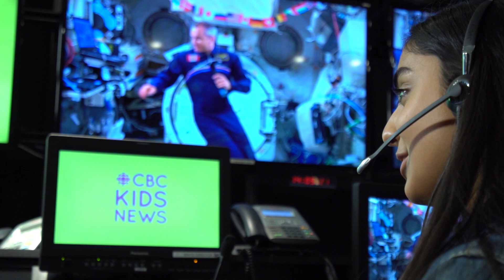David Saint-Jacques in Space: Interview | CBC Kids News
Canadian astronaut David Saint-Jacques chats with CBC Kids News contributor Saara Chaudry ahead of his return to Earth from the International Space Station.